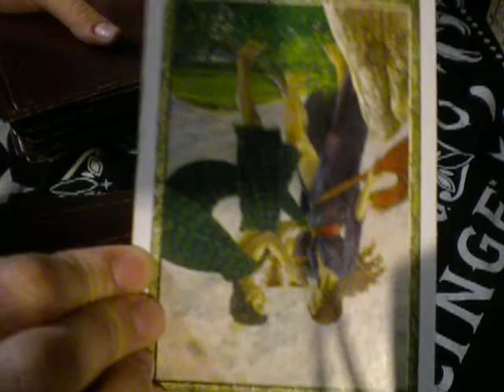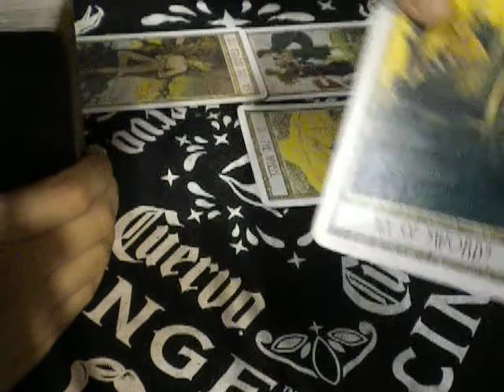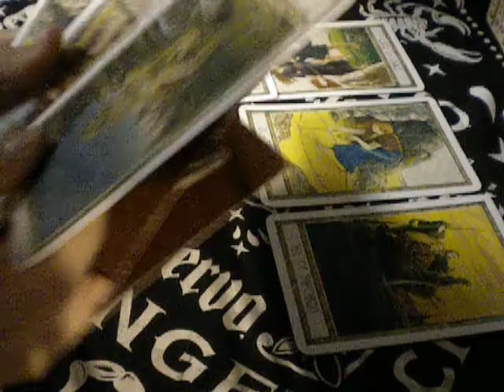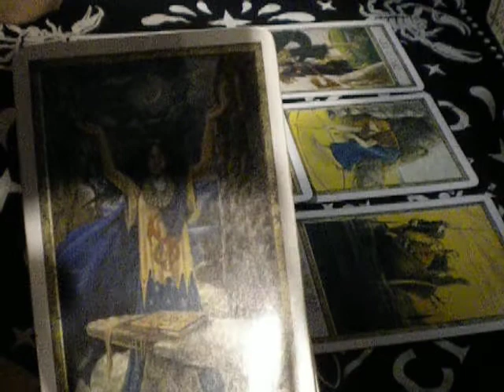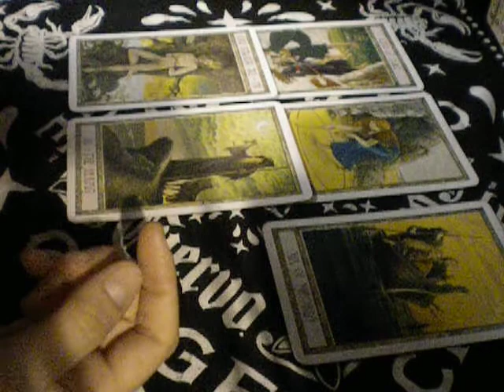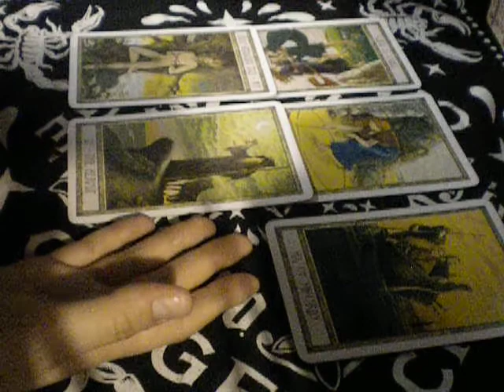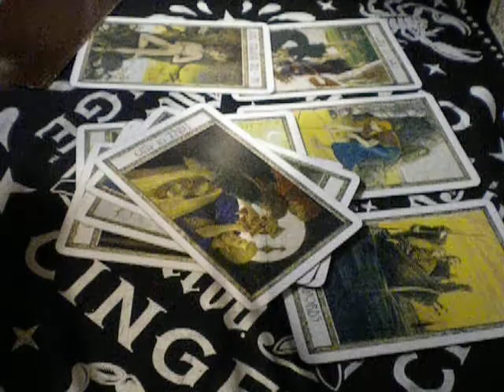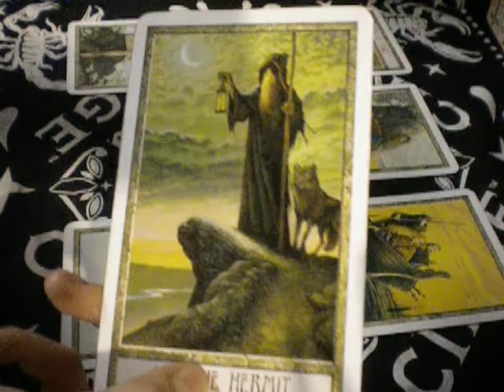Cancer, Moving Through The Dark. Tarot Love Read June 16 - 30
This reading is for the sign of Cancer for June 2018.
I'd like to thank you guys for your support and feedback. It really is amazing to me.